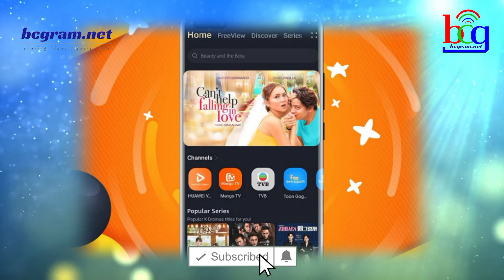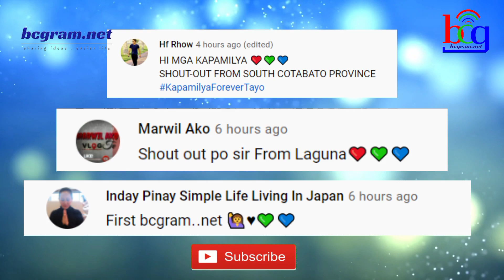NADAGDAGAN NA NAMAN NG PLATFORM NA IPAPALABAS ANG KAPAMILYA SHOWS! ABS-CBN FANS NAG-REACT!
ogie diaz,
its showtime,
abscbn network,
noynoy aquino update today,
its showtime,
tv patrol,
kris aquino,